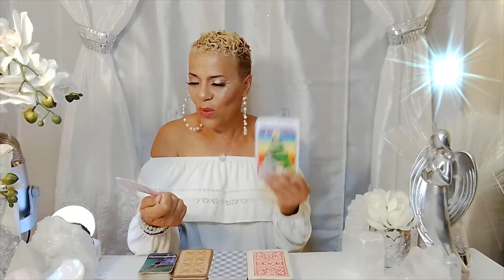CANCER/JULY 26-AUGUST 1, 2021/ THANK GOODNESS THEY ARE COMING BACK CANCER!!!!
Welcome CANCER to your WEEKLY message for JULY 26-AUGUST 1, 2021. Enjoy your blessings and may our guides and angels surround you with love and light.

15 min reading for $30.00
30 min reading for $45.00
1 hour reading for $75.00
Zelle